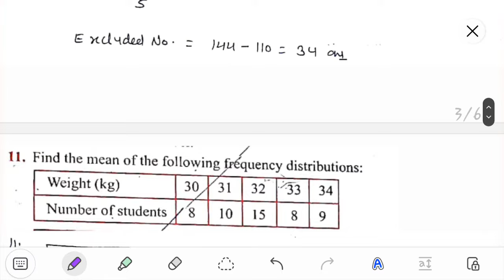Composite Mathematics Class 7|CH - 15|Ex 15(A), Q.4 - Q.10| Data Handling @UTUG Education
Hello students, in todays video we are going to discuss complete solution of Exercise 15 A, Question 4 to Question 10 ( Data Handling ), class 7. S chand publication's Composite  mathematics book by S K Gupta and Anubhuti Gangal. Comment chapter no. or name for next video.